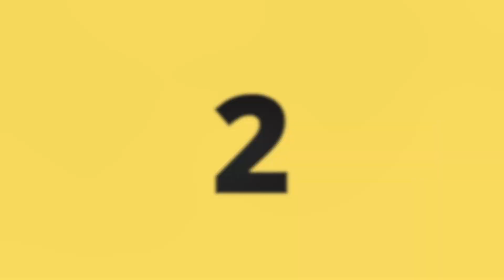TWO SIMPLE TO MAKE HOMEMADE TOOLS || TAPE MEASURE TOOL DIY | MAKING A METAL/WOOD SCRIBE MARKING TOOL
Hello and welcome to AX Creates!!  In this video I will show how to make two helpful homemade tools. This adjustable t-square ( metal/wood Scribe Marking Tool)  and tape measure clip helper were made from scrap metal and are pretty easy to make. Please let me know if you have any questions or suggestions in the comments below. 👍

TOOLS AND PARTS USED IN THE VIDEO:

Dewalt Portable BandSaw

Milwaukee Coordless Drill

Dewalt 4 1/2 Grinder

Milwaukee 1/4" Hex Impact Drive

Hobart Handler 140 Welding Machine

Drill Bits

Milwaukee Step Drill Bit (unit bit)

FILMING EQUIPMENT:

Camera Cannon Rebel T7i

Camera Tripod

SD Card

Mac External Drive

VIDEO IS STRICTLY FOR ENTERTAINMENT ONLY